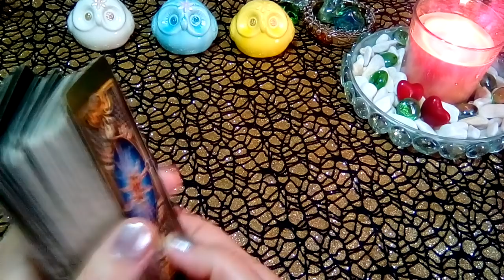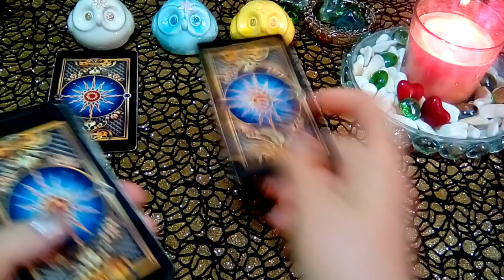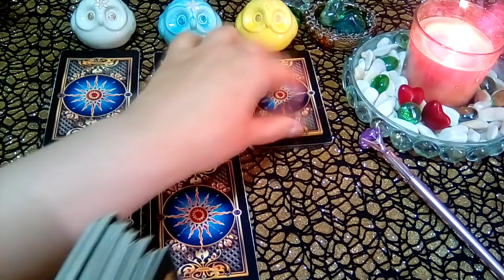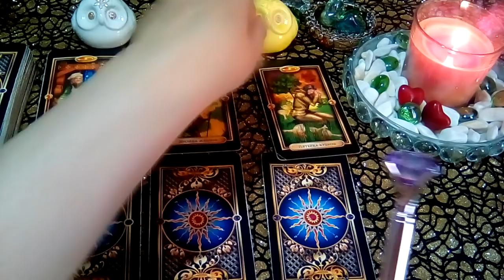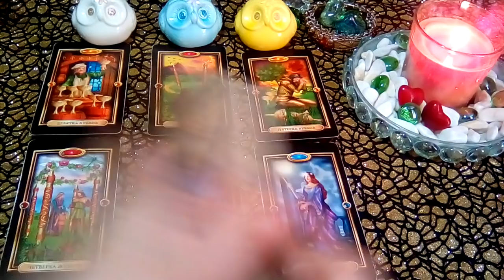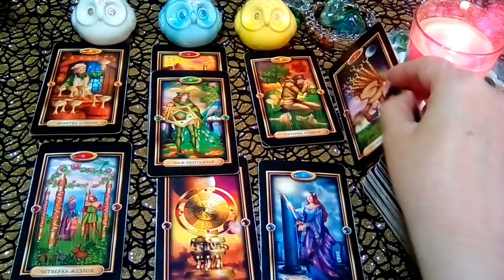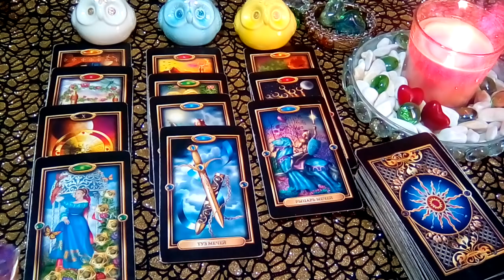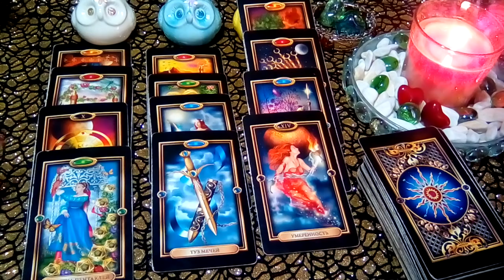ЭТО НАСТОЯЩАЯ ЛЮБОВЬ ИЛИ КАРМА?|ГАДАНИЕ ОНЛАЙН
Между мужчиной и женщиной могут быть трех  видов.Истоки выбора лежат за пределами осознанной реальности. Как же распознать судьбоносную встречу?
Расклад таро возможно не для всех! В личном все может быть так, как в этом раскладе или совсем иначе!
Vikkana – Профессиональный  таролог  точные расклады от 500р..
Для Вас! Психологическая помощь поддержка, советы, рекомендации.
Для обращений если нужна моя помощь:
Расклад\Прямой чат\консультация\ доверительное общение: